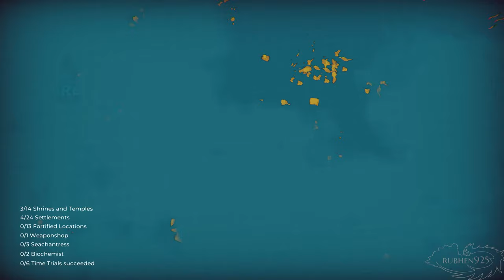The Falconeer - Xbox Series X Gameplay Walkthrough Part 1 (4K, Optimized)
This is my coverage of The  Falconeer on the Xbox Series X and optimized with no commentary. I also recorded the game using the Xbox Series X capture system. The game looks and play great, but the flying seems a bit off. The camera movement and flying is clashing against each other. Maybe I just need more time.

►NOTE - Thanks to Ana of Veritas Communications and Microsoft for the game!